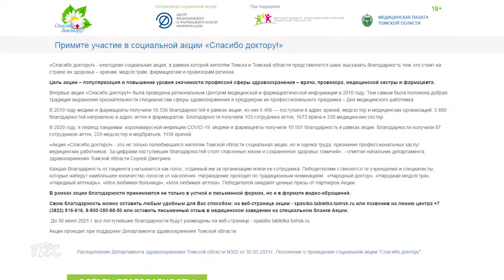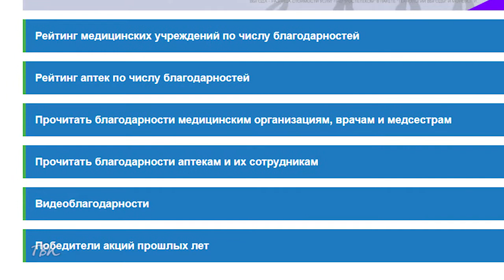Более ста медорганизаций поблагодарили жители в рамках социальной акции "Спасибо доктору!"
Более ста медорганизаций поблагодарили жители Томской области в рамках социальной акции "Спасибо доктору!"